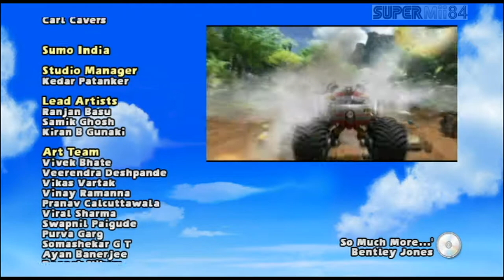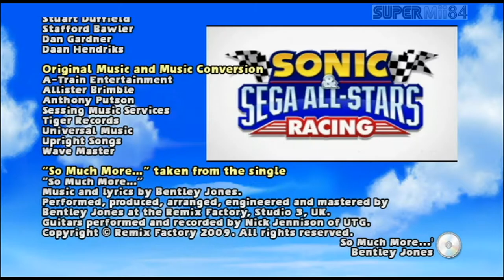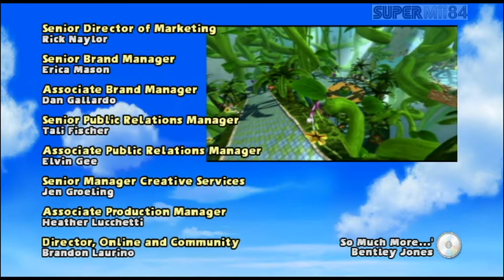Sonic & Sega All Stars Racing - Banana Cup Finale (Expert) | Alex Kidd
Banana cup expert with Alex Kidd.